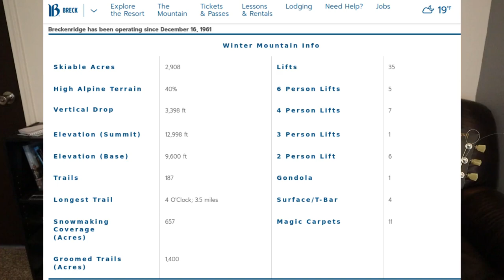Where should you ski in the Rocky Mountains?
0:00  Intro
0:36  Scope
1:52 13) Breckenridge
2:31 12) Copper Mountain
3:45 11) Winter Park
4:34 10) Deer Valley
6:05 9) Steamboat Springs
6:56 8) The Cottonwoods
8:05 7) Aspen Snowmass
9:38 6) Jackson Hole
11:25 5) Snowbasin
12:42 4) Grand Targhee
14:04 3) Sun Valley
15:10 2) Mystery Mountian
16:04 1) Big Sky

(Creative Commons)

(by Greg Von Doersten)